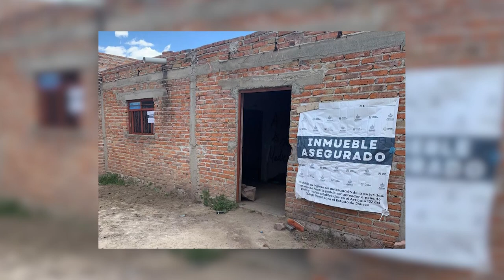Recupera GN teléfonos celulares de jóvenes desaparecidos en Lagos de Moreno | Jalisco Noticias